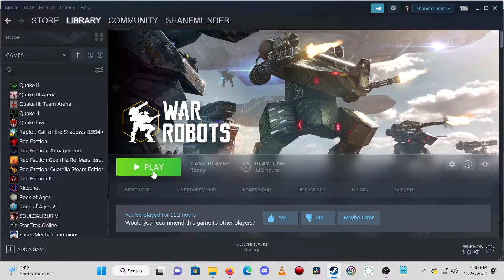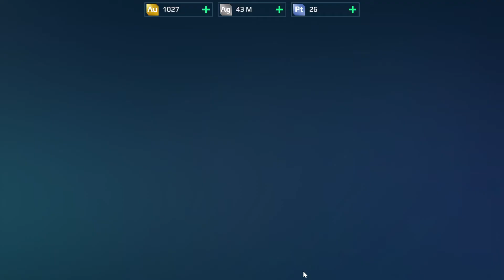War Robots 11/25/2022 3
War Robots
Steam